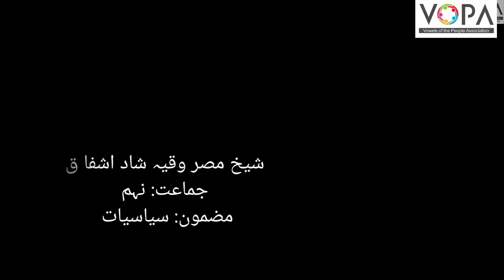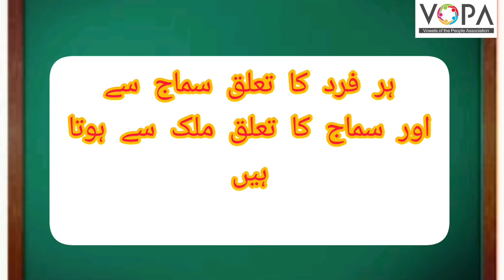9th | Civics | Chap No.2 | جنگ عظیم کے بعد سیاسی واقعات واہ | V2 | VSchool